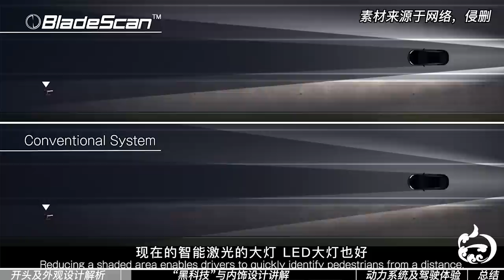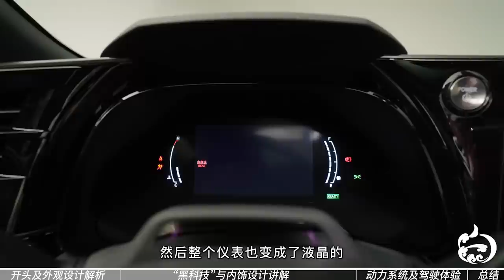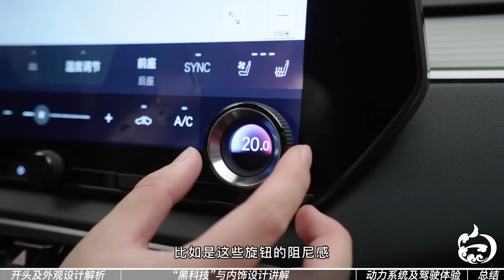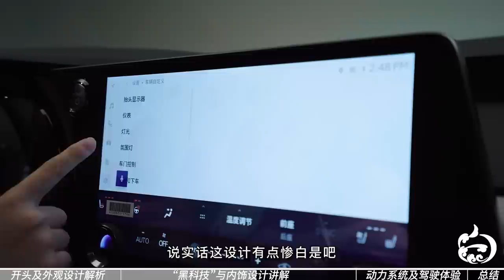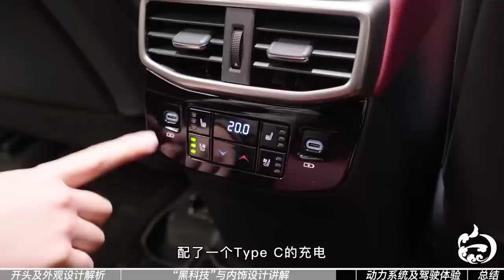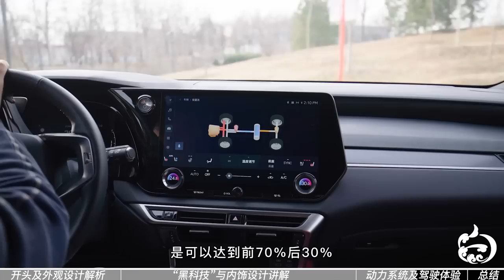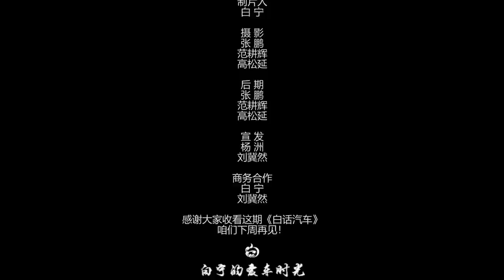雷克萨斯RX大换代，来深度聊聊TA的变化